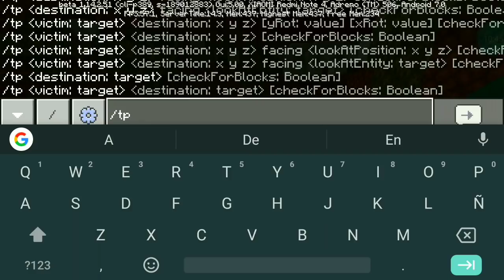Trolleo a Mi Hermana de Esta Manera Nocturland T3 #36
Bio.- Amigos/Amigas Nuevo Video de Nocturland T3 #36 Donde Trolleo a Mi Hermana en el Nether ¿¡Que esperas Para Verlo!?

Zona De Links/ Descargas

→Canal de mi Hermana: Finekity

→ Canal de mi Hermano: El MegaJR

→Música De La Intro: Party Favor - Bad U
→Musica Del Final:

Buenos Youtubers de Minecraft: Mikecrack, ElTrollino, Bebe Milo, Agapito Pequeño, TimbaVK, FlexVega, RaptorGamer, elmayo97, Francisco Games, Aquí No Hay Quien Viva (Serie), Karmaland (Serie).